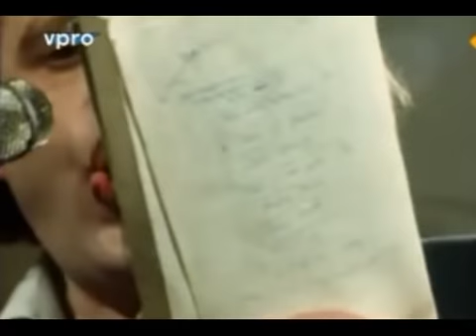Johnny van Doorn - Word Dronken!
Johnny van Doorn - Word dronken! (naar Charles Baudelaire - Enivrez vous)

"Johnny van Doorn was een fenomeen met vele namen. Hij had er zich in de loop van zijn leven heel wat toebedeeld: De Nieuwe Mongool, Professor Eitje, Johnny de Bosduivel, Electric Goebbels, de Postseksuele Exhibitionist.
Bekend werd de, volgens Simon Vinkenoog, 'meest moderne geluidsdichter' in 1966 onder de naam Johnny the Selfkicker en dankzij 'Poëzie in Carré', een legendarische poëzieavond die Vinkenoog had georganiseerd. De crème de la crème van de vaderlandse dichtkunst - Roalnd Holst, Claus, Reve, Mulisch - was daar verzameld. Daar bracht Johnny zijn 'oerdicht' ten gehore: een mengeling van klanken, die sterk deden denken aan het kabaal van vuurwerk en bommen.
Later vertelde hij dat de bombardementen op Arnhem een diepe indruk op hem hadden genaamd. In 1986 was Johnny the Selfkicker weer Johnny van Doorn en legde zich toe op het schrijven van boeken, die in kleine kring veel bewondering oogstten. Daarin legde hij de tijdsgeest haarscherp vast. Met een zeker nuchterheid bezag hij hoe zijn imago van twintig jaar terug nog altijd bij jonge dichters en kunstenaars verder leefde."

Men moet altijd dronken zijn.

Zo is het.

Dat is het enige waarom het gaat.

Om niet de vreselijke last van de tijd te voelen die uw schouders breekt en u buigt naar de aarde moet u aan 1 stuk dronken zijn.

Maar hoe?

Van wijn, poëzie, hasjiesj of deugd.

Het staat u vrij. Maar dronken moet u zijn.

En als u dan soms wakker wordt op de treden van het paleis, op het groene gras bij een sloot, in de sombere eenzaamheid van uw kamer, en u merkt dat uw roes al verminderd of verdwenen is, vraag dan aan de wind, aan de zee, aan de sterren, aan de vogels, aan de tijd, aan alles wat voorbij gaat, aan alles wat zucht, aan alles wat beweegt, aan alles wat zingt, aan alles wat spreekt, vraag dan, hoe laat het is!

En de wind, de zee, de sterren, de tijd, de vogels zullen u antwoorden: " Het is tijd om dronken te worden"

Als u geen slaaf wilt zijn, gekweld door de tijd, wees dan dronken zonder ophouden, van wijn, poëzie, hasjiesj of deugd.

Het staat u vrij !